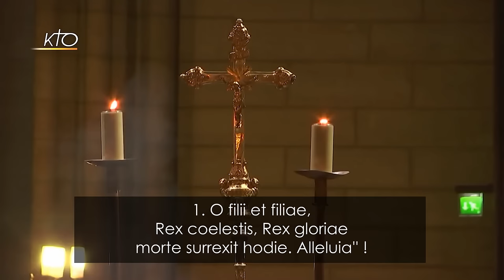O Filii et Filae — Chant et improvisations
Chant de Pâques chanté par la Maîtrise de la cathédrale Notre-Dame de Paris.

Grand Orgue: Olivier Latry, titulaire (entrée) / Philippe Lefebvre, titulaire (sortie)
Orgue de chœur: Yves Castagnet, titulaire

1. O filii et filiae,
Rex coelestis, Rex gloriae
morte surrexit hodie. Alleluia'' !

2. Et mane prima sabbati
Ad ostium monumenti
Accessérunt discipuli. Alleluia'' !

3. Et Maria Magdalene,
et Iacobi, et Salome
Venerunt corpus ungere. Alleluia !

4. In albis sedens angelus
praedixit mulieribus:
Quia surrexit Dominus. Alleluia !

(Couplets non chantés)

5. Et Ioannes apostolus
cucurrit Petro citius,
Ad sepulcrum venit prius. Alleluia !
6. Discipulis astantibus,
in medio stetit Christus,
dicens: Pax vobis omnibus. Alleluia !
7. In intelléxit Didymus
Quia surrexerat Iesus,
Remansit fere dubius, Alleluia !
8. Vide Thoma, vide latus,
vide pedes, vide manus,
Noli esse incredulus. Alleluia.
9. Quando Thomas vidit Christum,
Pedes, manus, latus suum,
Dixit, Tu es Deus meus. Alleluia.
10. Beati qui non viderunt,
Et firmiter crediderunt,
Vitam aeternam habebunt. Alleluia.
11. In hoc festo sanctissimo
Sit laus et jubilatio!
Benedicamus Domino. Alleluia.
12. De quibus nos humillimas
Devotas atque debitas
Deo dicamus gratias. Alleluia.